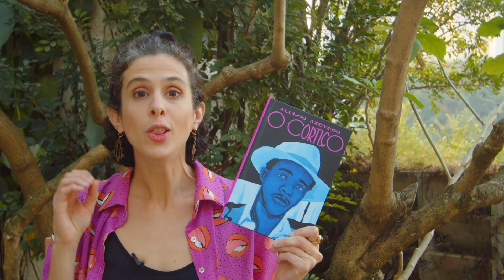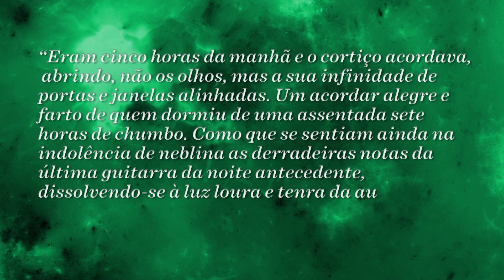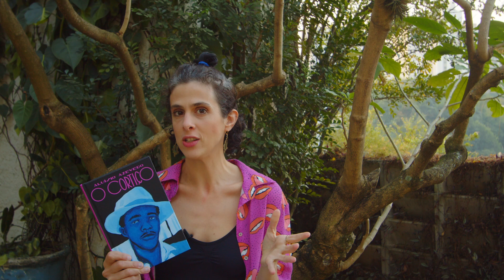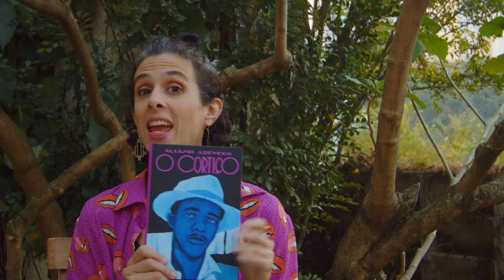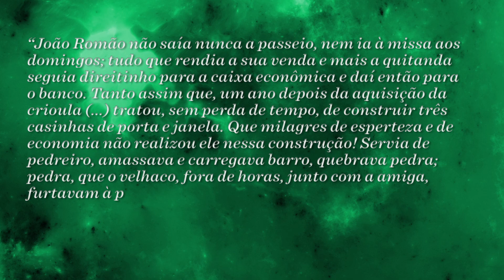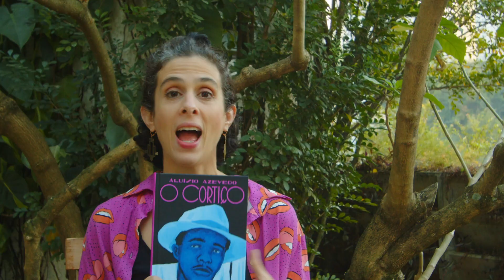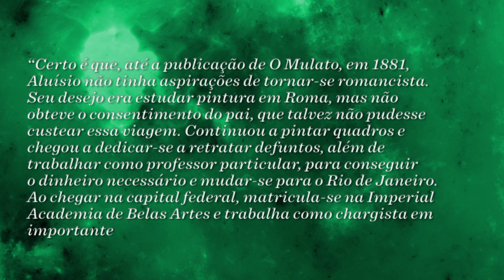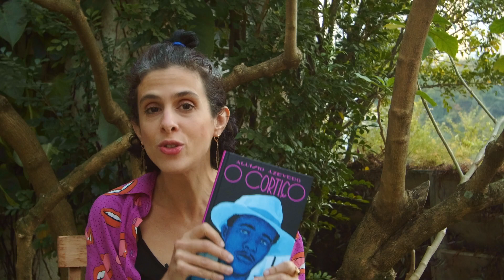Uma análise sobre o clássico brasileiro do naturalismo - O Cortiço de Aluísio Azevedo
O Cortiço, de Aluísio Azevedo, é uma dos livros que mais nos ajudam a entender o nosso país. No vídeo de hoje, damos um resumo de tudo que você precisa saber sobre a obra mais importante e mais estudada do naturalismo brasileiro.

Influenciado pelo determinismo social, O Cortiço é um livro fundamental para entender a sociedade brasileira na segunda metade do século 19, mostrando as tensões de classe a partir dos seus personagens. Também contamos algumas curiosidades sobre a vida do autor e detalhes sobre a edição.

Qual a sua relação com essa obra? Já leu ou pretende ler?

A edição da editora Antofágica conta com artes inéditas da artista Kika Carvalho, apresentação de Alê Garcia e posfácios de Luiz Antonio Simas, José Falero e Sílvio Oliveira.

► Garanta a sua edição da Antofágica: